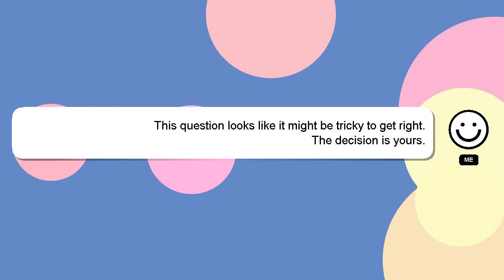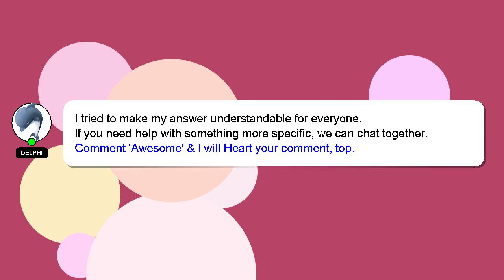How to fill form of kvs recruitment 2022?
A brief introduction of myself, Nice to meet you, I am Delphi. I can help you find the answers you are looking for. - How to fill form of kvs recruitment 2022?

Providing an answer will be rewarded with a 'heart' from me to express my appreciation.

*1 What we are experimenting :*